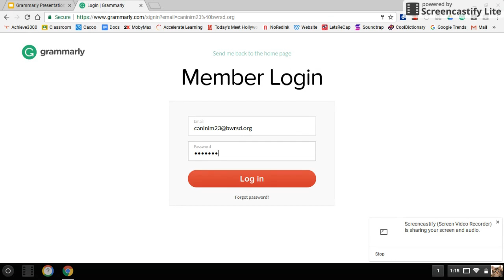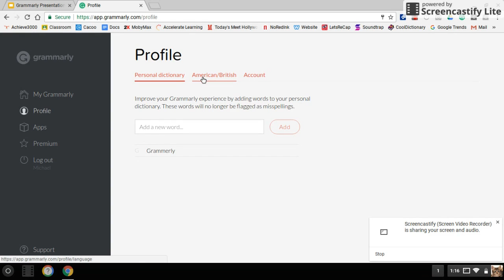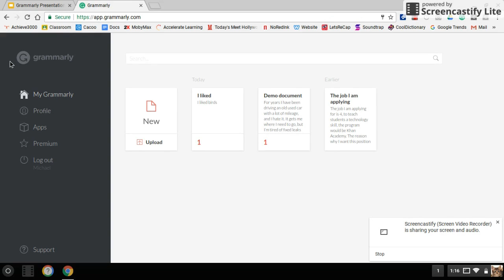How to Use Grammarly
KMS student demonstrates how to use Grammaly.